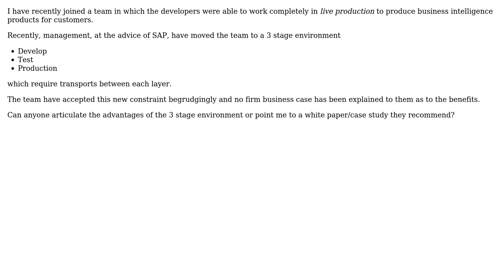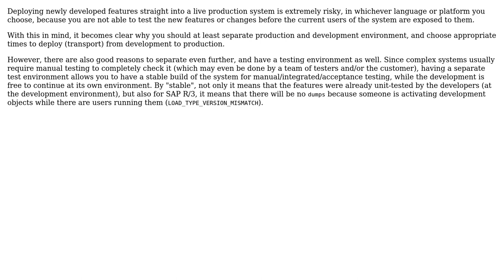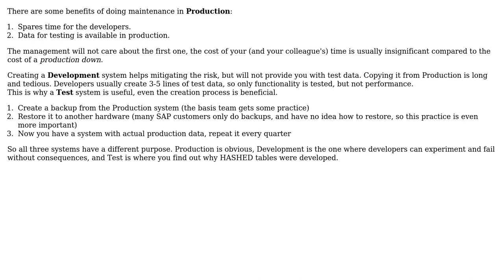Software Engineering: What are the advantages of a 3 stage environment for SAP/BI development?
With thanks & praise to God, and with thanks to the many people who have made this project possible! | Content (except music & images) licensed under CC BY-SA | Music | Images & others | With thanks to user Venture2099 user MichelHenrich user Andras and the Stack Exchange Network Trademarks are property of their respective owners. You are responsible for your own actions.